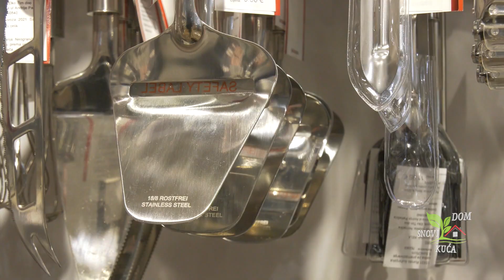INOX POSUĐE - PREDNOST, NAMJENA I TRENDOVI